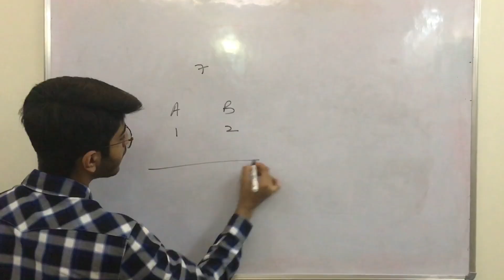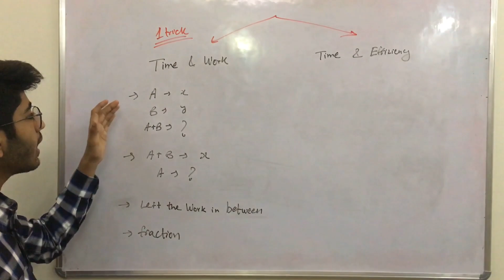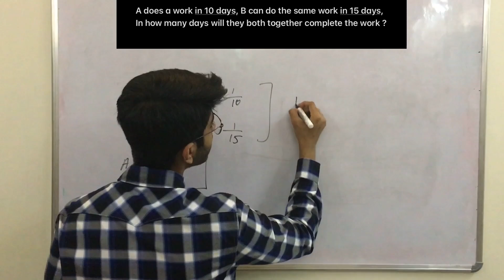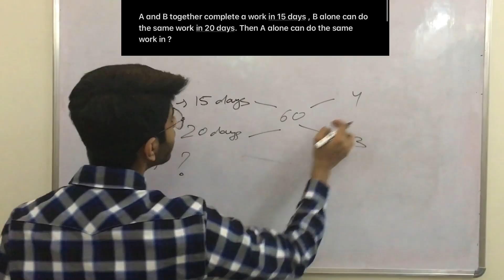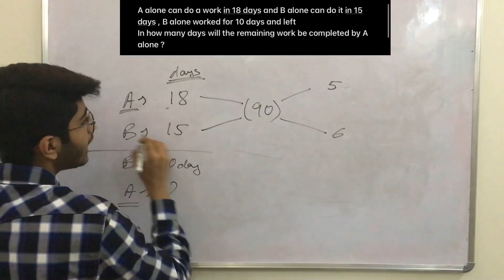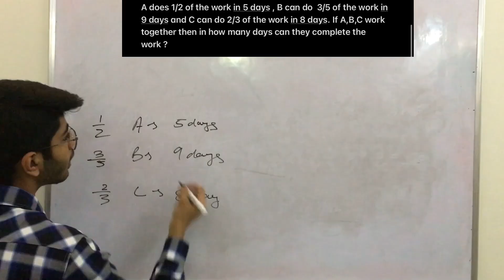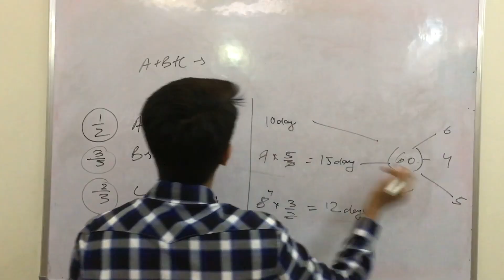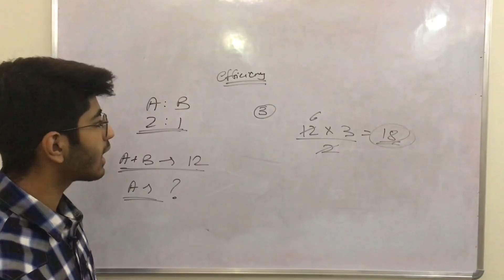Time and Work | IPMAT | JIPMAT | CUCET | Preparation Lectures for entrance exams after 12th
to buy question bank of 500 important questions for IPMAT,JIPMAT and CUCET prepration-

I am an IPM student in IIM Rohtak batch 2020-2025.
On this channel I talk about entrance exam preparation of exams like IPMAT, JIPMAT and others.
IPMAT exam is the new future. Many IIM's are now giving students the opportunity to pursue integrated BBA+MBA 5 year program right after class 12.
These IIM's include IIM Indore, IIM Rohtak, IIM Ranchi, IIM Jammu and IIM Bodh Gaya.
On this channel we also talk about other colleges like Narsee Monjee, Christ and Symbiosis which also offer courses like BBA.
We also talk about the admissions at the prestigious Delhi University and its related exams like CUET.
My aim is to prepare you for all the entrances after class 12.
I am from commerce with math's background and so i also cover topics related to commerce on this channel.